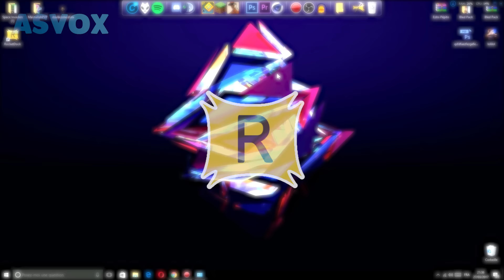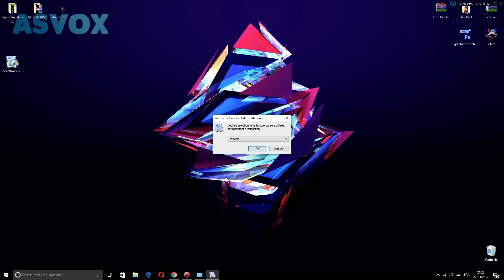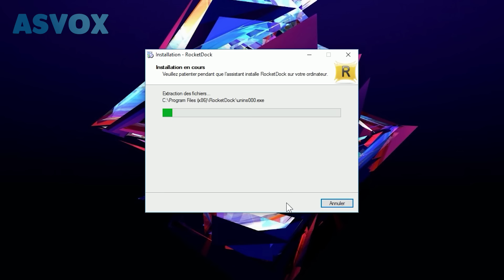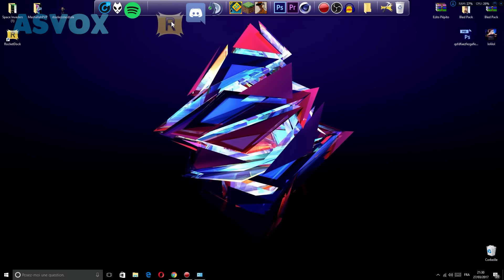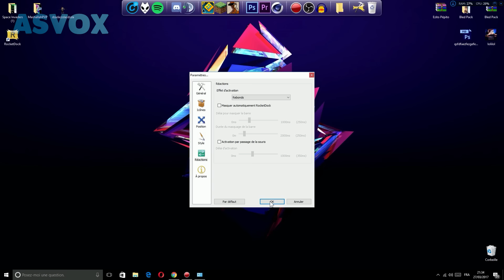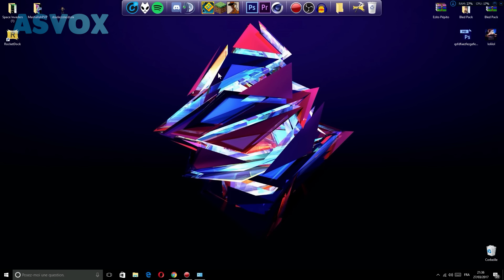COMMENT UTILISER ROCKETDOCK ? 🎬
100 LIKES = UNE AUTRE TUTO ?😂

💻 MA CONFIG PC ! :

🖥 ACER TC 215 !  :

💻Processeur : AMD A6 6310
💻Carte mère : Carte Mère Acer
💿 RAM : DDR3 2 x 4 GO
💾 Disque dur: Werstern Digital Green 2 TO
💻Carte Graphique : NVIDIA Geforce GT 705 1GB
🖥Boitier : Acer (boitier simple)
🎧Casque : Cooler Master Ceres 500 (avec micro)
🎹Clavier : Clavier Acer (clavier du turfu)
🎹Souris : Maxxter Gaming Mouse